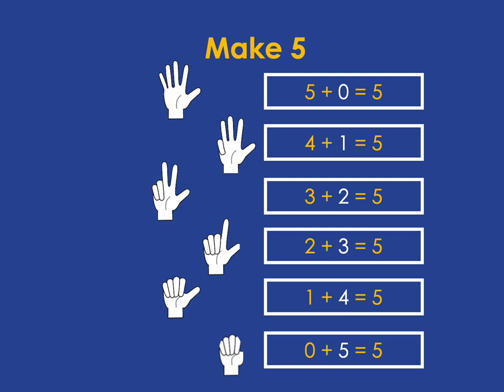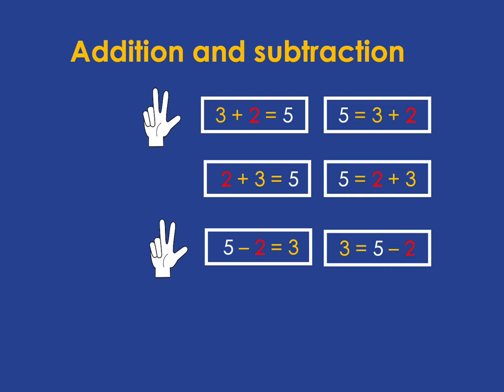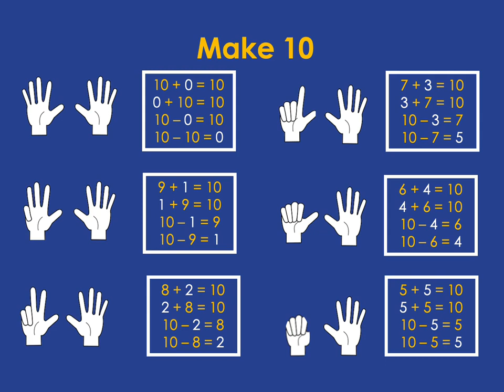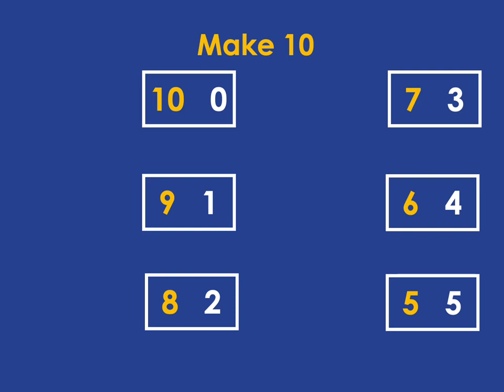TMT - Add & Sub - Level 1: 1 make 5 make 10 fingers